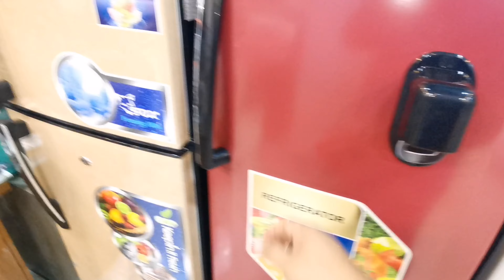ثلاجات نظام تجميد بأسعار مناسبة.. كلش اقتصاديه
للحجز والاستفسار الإتصال على الرقم 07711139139 متوفر واتس اب